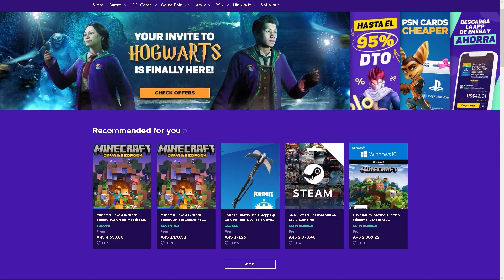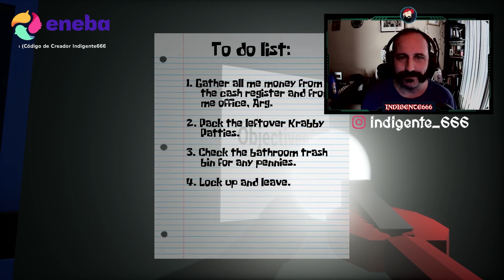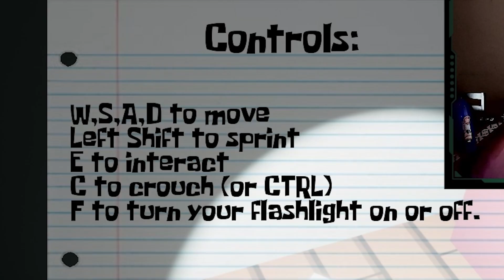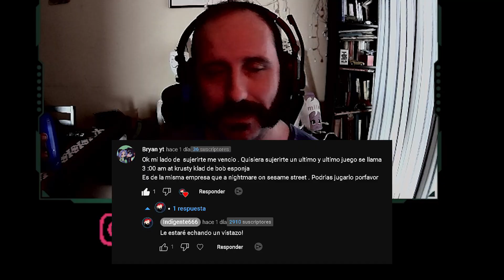NO VAYAS AL KRUSTY KRAB A LAS 3AM! 🍔☠️ Juego de TERROR de Bob Esponja en ESPAÑOL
Buenas Perritos Malvados! Les quiero compartir el escalofriante Gameplay de 300 AM at The Krusty Krab, un juego de terror de Bob Esponja donde Don Cangrejo debe sobrevivir a El Picador Criminal Mutilador! Se puede descargar GRATIS en itch.io (les dejo el enlace abajo)!!!

Compra tus juegos más baratos con mi enlace y código de Creador en ENEBA (Indigente666):

Vamos que sé que llegaremos a los 10K o mas antes del segundo aniversario!!!

Setup:

- 32GB DDR4 Kingston Fury 3200Mhz